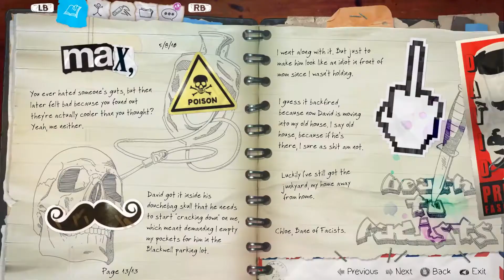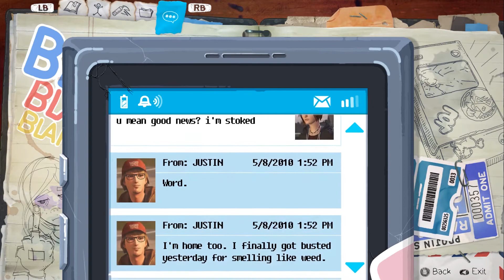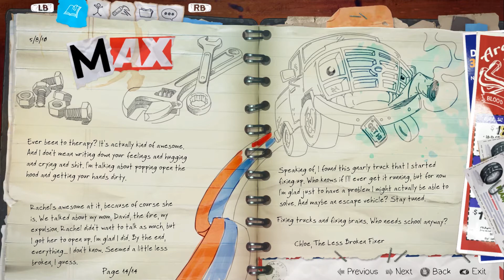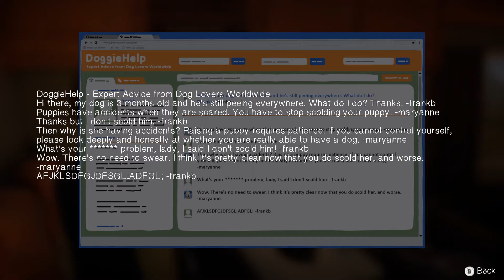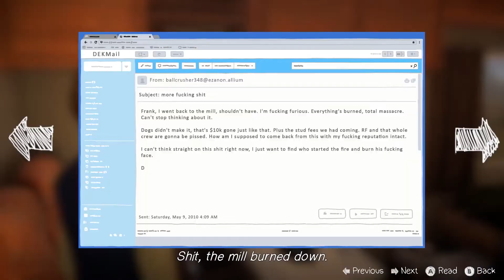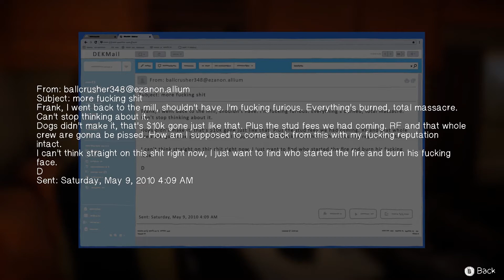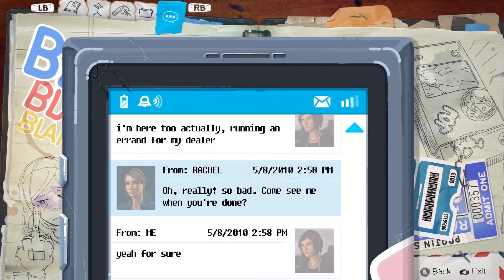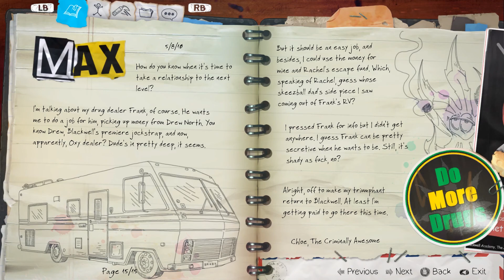TIME TO TALK | Life Is Strange: Before The Storm [Ep. 2 Brave New World] #2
Luckily, this next part is lighthearted unlike the last one...
eeexcept for that one scene

danke for voting on the poll in the vlog ya'll, I looked at it so other videos are up next! But worry not, I'll do my best to upload another one of these within a week ;D

PS. im curious are the titles and thumbnails good? is it complicated or kinda spoilery? a comment on it would be much appreciated ^^

Go help out some people, here's a free charity link ➔
(You don't have to give money, just answer some Q's to donate)

Common Questions:
Recording - OBS/Bandicam
Microphone - Blue Snowball iCE
Thumbnails - Photoshop